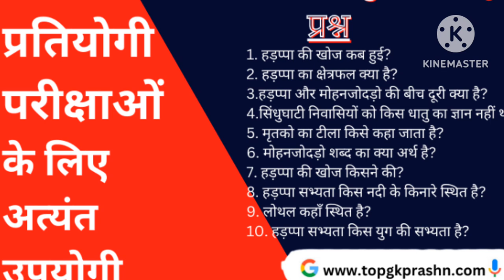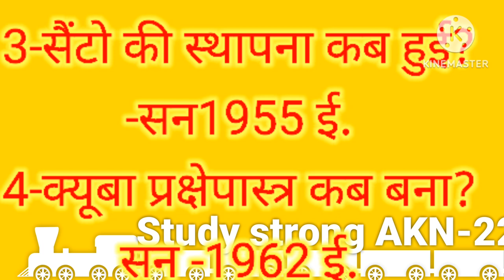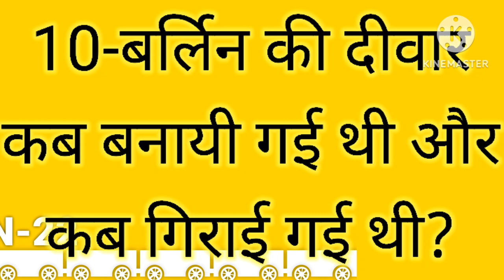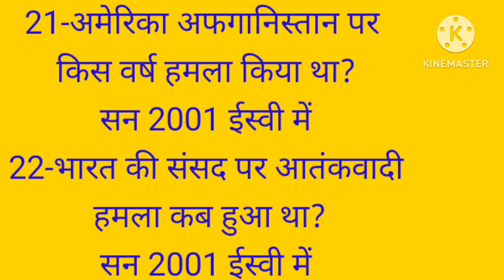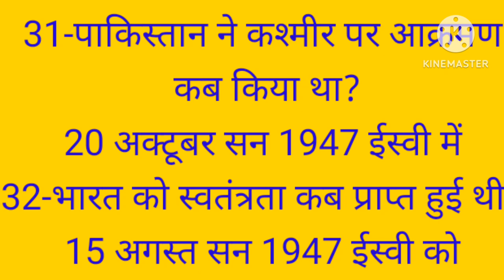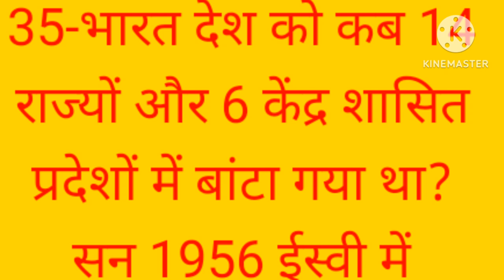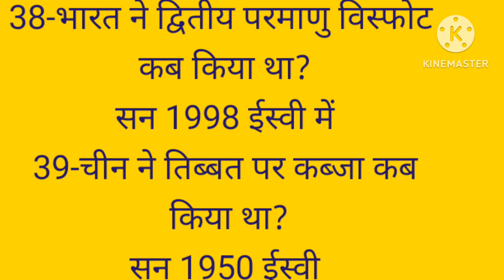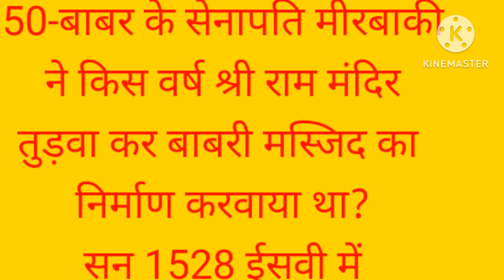इतिहास के पन्नों पर, महत्वपूर्ण जानकारियां। परीक्षा उपयोगी महत्वपूर्ण प्रश्न। महत्वपूर्ण शताब्दियां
इतिहास के पन्नों पर महत्वपूर्ण जानकारियां
परीक्षा उपयोगी महत्वपूर्ण प्रश्न
महत्वपूर्ण शताब्दियां
इतिहास के पन्नों पर लिखे महत्वपूर्ण जानकारियां भारत देश के साथ-साथ अन्य देशों के बारे में भी जानकारियां किस शताब्दी में कौन-कौन सी घटनाएं हुई और कौन-कौन से महत्वपूर्ण कार्य हुए यह सारी जानकारियां इस वीडियो में दी गई हैं आप कहीं भी किसी भी परीक्षा में बैठेंगे तो यह सारे प्रश्न आप लोगों को मिलेंगे यह सारे प्रश्न बहुत ही महत्वपूर्ण हैं इसलिए आप लोग इस वीडियो को अवश्य देखना और हमारे वीडियो को लाइक जरूर करना अपने दोस्तों में शेयर जरूर करना हमारे चैनल को सब्सक्राइब करना मत भूलना हमें कमेंट जरूर करना इस वीडियो में बहुत सारे महत्वपूर्ण प्रश्न जो आपके जीवन में कहीं भी  उपयोग हो सकता है आशा करता हूं कि वीडियो आप लोगों को पसंद आएगी दोस्तों करें वीडियो पसंद आए तो हमारे चैनल को लाइक सब्सक्राइब और कमेंट जरुर करना जमाना जमाना मत भूलना शेयर जरूर करना नमस्कार